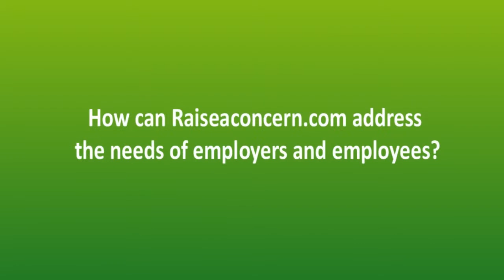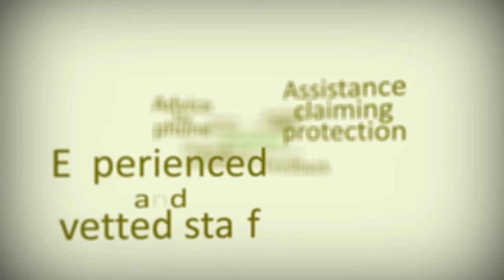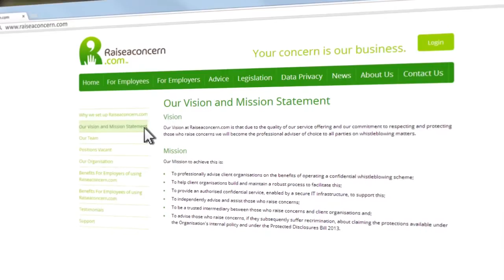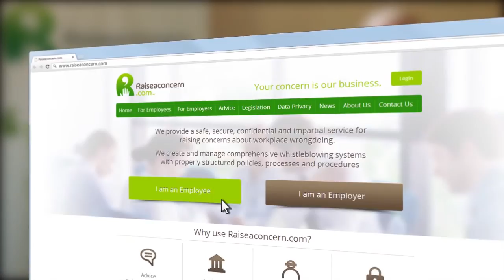Jewellery product video experts | 360 degree videos | Jewelry videos | VideoTree.ie